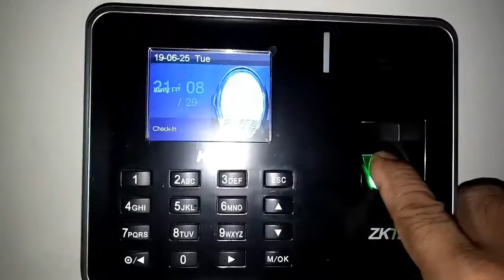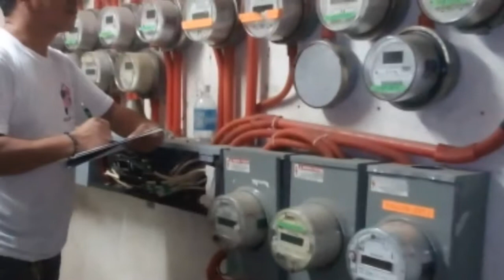HAPPY SATURDAY GOING TO WORK